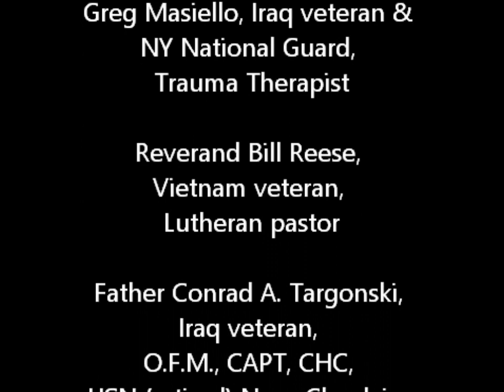The Resilient Veteran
Veterans leading veterans to Inner peace.